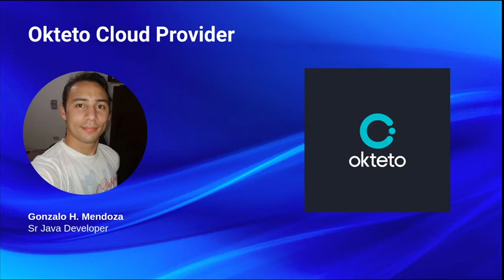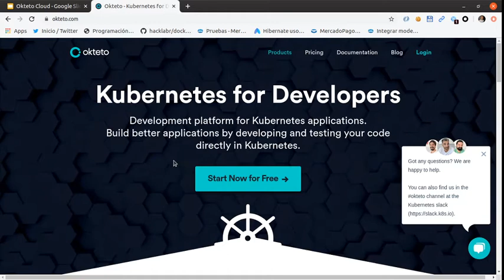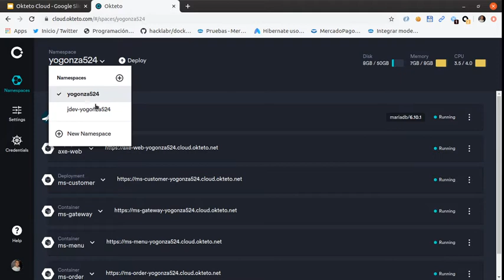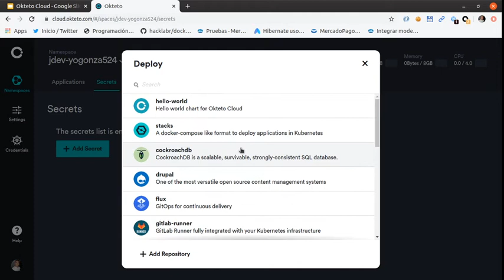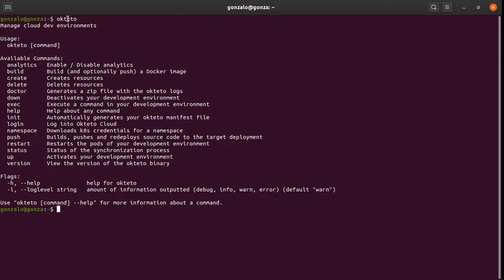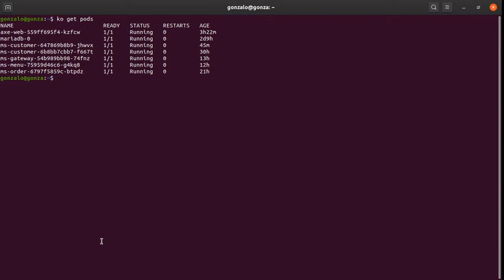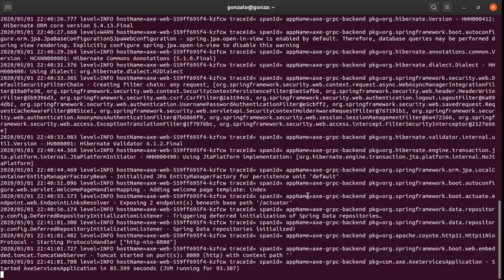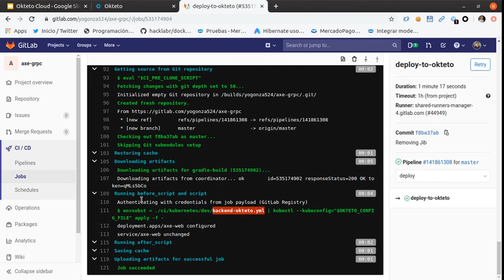Okteto Cloud Provider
Una breve reseña de Okteto